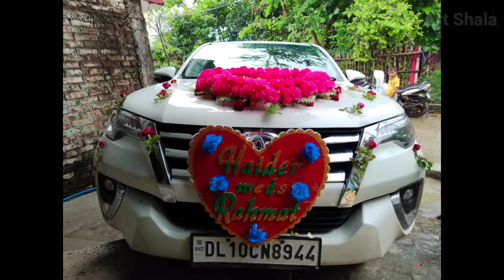Fortuner Decoration l Wedding car decoration l Car Decoration for Wedding l Decoration for marriage